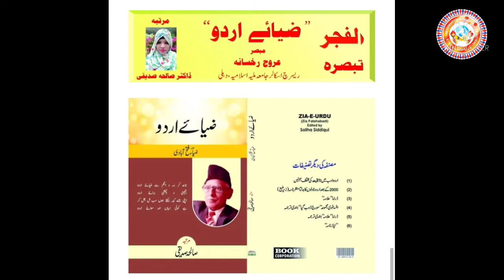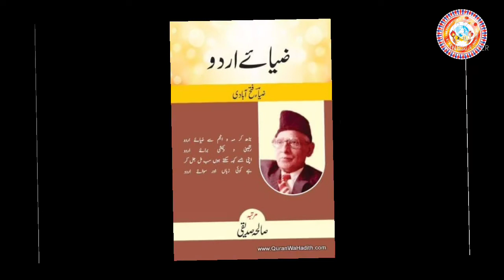ZIA FATEHABADI BEST URDU POETRY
Instagram.com/salihasiddiqui4

saleha siddiqui

Urdu Hindi love YouTube channel hai jis Ka maqsad Urdu Hindi zuban ko awam tak pahuchana hai, logo me in Hindustani zubano se waqif Karne ke Saath Saath Nye purane likhne walo ki takhleeq ko awam tak pahuchana h aur apni tahzeeb ,apni literary tareekh ko fr se zinda karnna aur usse mohabbat Karne Ka paigham aam Karna hai.
ضیائے حق فاؤنڈیشن

(About Foundation and Mission)

فاؤنڈیشن کا قیام و نظریہ : ضیائے حق فاؤنڈیشن کی بنیاد یوں تو 2011میں پڑ گئی تھی اور اس نے اپنی خدمات دینا شروع کر دیا تھا لیکن اس کا باقاعدہ رجسٹریشن 2017میں کرایا گیا۔یہ فاؤنڈیشن اردوزبان و ادب کے فروغ ،غریب بچوں میں تعلیمی فروغ ،انسانی فلاح و بہبود ،مظلوم محکوم و معاشی طور پر کمزور خواتین کی مدد،صحت ،قدرتی آفات میں ہنگامی سرگرمیوں میں حصہ لینے کے علاوہ مستقل نوعیت کے فلاحی منصوبہ جات پر بھی کام کرتا ہے ۔جن میں بے روزگار خواتین کو روزگار دینا،ان کے علم و ہنر کو نئی پہچان دینا،سلائی ،بنائی کڑھائی جیسے ہنر کو سامنے لانا،فیس جمع نہ کر پانے والے غریب بچوں کو فری میں اردو ،ہندی زبان و ادب اورقرآن مجید جیسی بنیادی تعلیم فراہم کرانا۔یتیم اور بے سہارا بچوں کی تعلیم اور کفالت کا منصوبہ ،سڑکوں کے کنارے بے بس و لاچار لوگوں کی مددان سب کی صحت کے لیے فری چیک اپ وغیرہ کا اہتمام ، اردو ہندی زبان و ادب کے فروغ کے لیے بھی خصوصی کام کرنا ،مختلف ادبی ،علمی ،لٹریری پروگرام کا انعقاد کرانا، پرانے شعرأ و ادباء کے ساتھ ساتھ نئے قلم کاروں کو بھی فروغ دینا،انھیں پلیٹ فارم دینا ،فری لائبریری کا انتظام جیسے اہم کام شامل ہیں۔
نعرہ : ضیائے حق کی روشنی میں قدم آگے بڑھائیں گے

ہمارا عزم ہمارا کام
صحت تعلیم اور فلاح عام

उर्दू हिन्दी लव चैनल का मकसद शायरी, ज़ुबान,और हिन्दुस्तानी सभ्यता व संस्कृति से मोहब्बत करने वाले लोगों को जोड़ना है। साथ ही उनकी कला को और नई किताबों जैसे उर्दू हिंदी ओर और अंग्रेज़ी के साथ हिन्दुस्तान की दूसरी जुबानों के लिक्ट्रेचर को सामने लाना हैं । जिस से एक नई सोच, नई विचारधारा का जन्म होता है। इस काम के लिए ज़िया ए हक फाउंडेशन का निर्माण किया गया। जिस में ऐसे कवी या केखक चाहे वो किसी भी भाषा में लिखने वाले हो ख़ास कर उर्दू और हिन्दी में उनको एक प्लेटफॉर्म देता हैं। ताकि उनकी प्रतिभा को पूरी दुनियां में पेश किया जा सके। इस कार्य की शुरुआत और उसे सफल बनाने और जनता से बांटने का सर्वोत्तम माध्यम सोशल मीडिया है। अतः आप सब से निवेदन है इस चैनल को सफल बनाने में अपनी भरपूर भागीदारी दिखाएं और गुमनाम लेखक व कवियों को सामने लाने में इस चैनल और फाउंडेशन की सहायता करें।    धन्यवाद्।

एहसासों को लफ़्ज़ों मे ंपिरोकर उन्हें 2 लाइन की बहर में कह देने का हुनर ही शायरी कहलाता है। उर्दू और हिंदी भाषा में ख़ूब शेर कहे गए हैं।